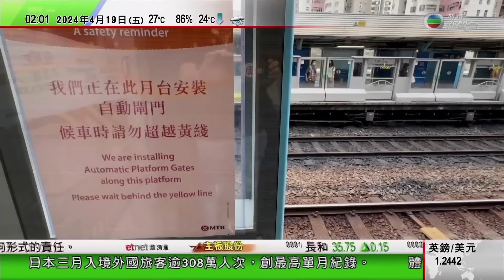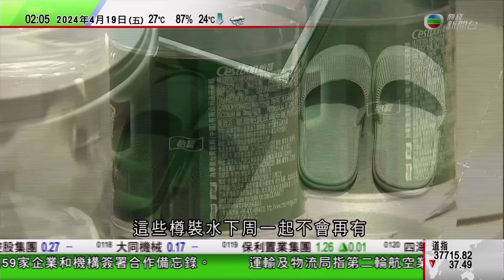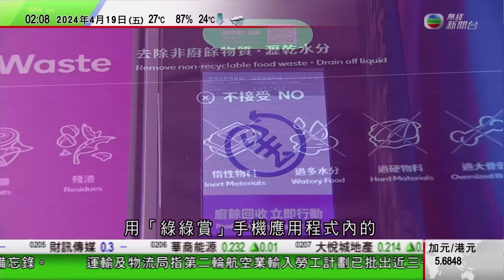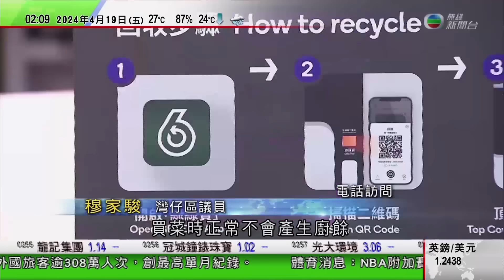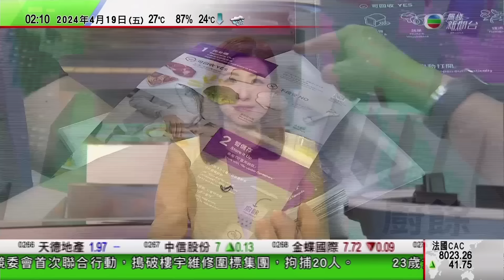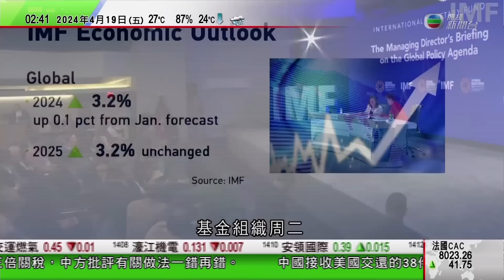無綫TVB 0200新聞報道｜巴黎奧運開幕式或有Plan B？｜中國印尼外長會談 王毅指中方將加強與印尼於「一帶一路」等協作｜有波音工程師重申關注兩款客機安全 稱曾反映問題遭威脅噤聲｜20240419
00:00 新聞報道
17:24 《世界觀》：巴黎奧運開幕式或有Plan B？
21:38 王毅分別晤印尼總統及候任總統 稱中方堅定支持兩國深化務實合作
23:26 中國印尼外長會談 王毅指中方將加強與印尼於「一帶一路」等協作
31:27 有波音工程師重申關注兩款客機安全 稱曾反映問題遭威脅「噤聲」